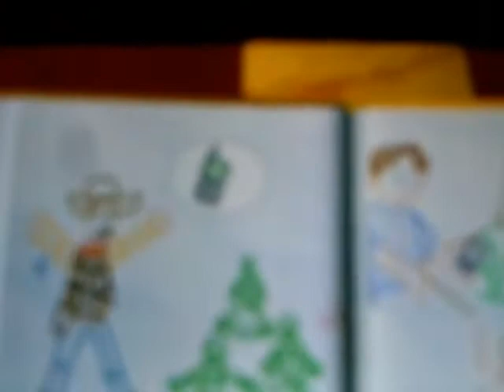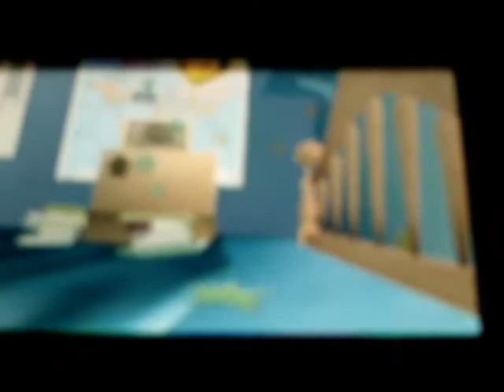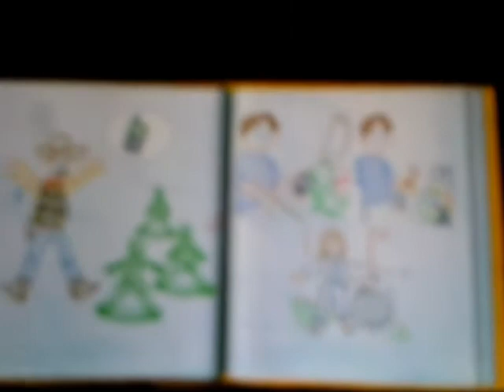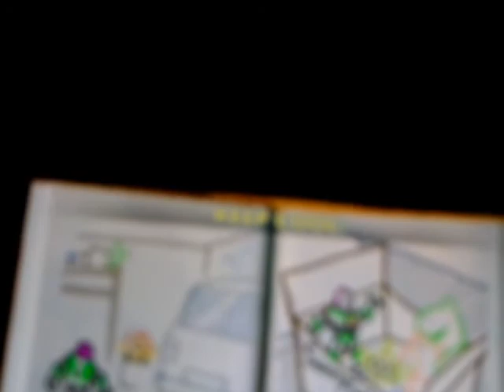Toy Story 3 the video game on PSP. Episode 2. Operation Phone Call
This is the only level you can play the army men.